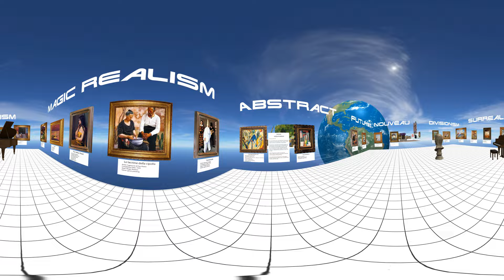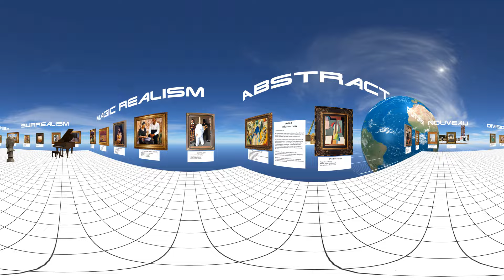360 Video - Art Gallery Video - 4K Virtual reality video, use VR Headset for best effect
Welcome to the VR 360 Art Gallery, this VR video will transport you to the world’s most unique and unforgettable VR art gallery. This is the only VR 360 video were you can see such masterpieces from the  likes of Leonardo da Vinci, Michelangelo, Raphael, Louis Schanker, Paul Delvaux, Kay Sage and Vincent van Gogh.

See in detail the Sistine Chapel Ceiling: Creation of Adam and The Last Judgement by Michelangelo. You can also get up close to the Mona Lisa and the Virgin of the Rocks by Leonardo da Vinci.

There is also a gallery dedicated to the works of Vincent van Gogh, be transport into the heart of Van Gogh’s creative genius and remarkable use of color and brush strokes. Get right up close and personal to the likes of, Self-Portrait with Straw Hat, The Starry Night, Haystacks in Provence. Vase with Fifteen Sunflowers and Cafe Terrace, Place du Forum, Arles.

Messiah_by_Handel – Youtube sound library